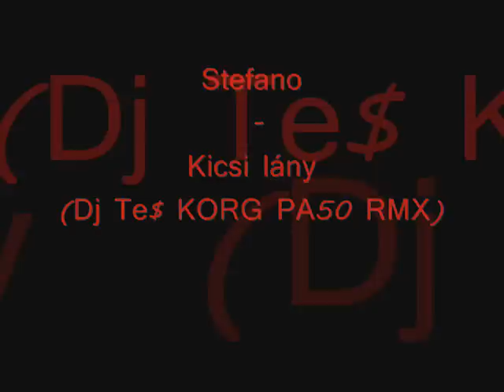Stefano - Kicsi lány (Dj Te$ KORG PA50 RMX)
És még lesz! :P